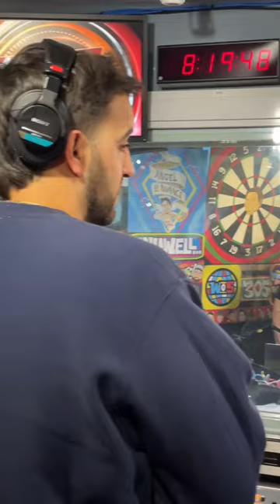Greg Cote sings the National Anthem to start the show 🇺🇸